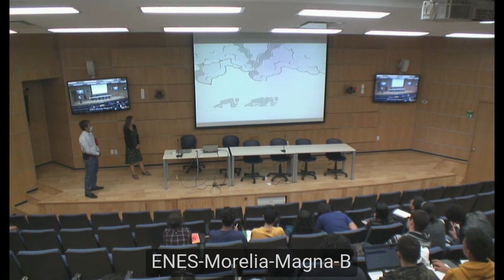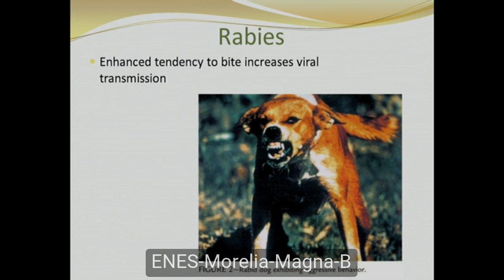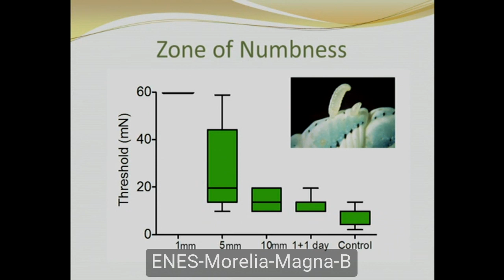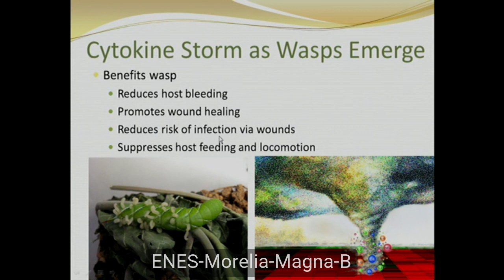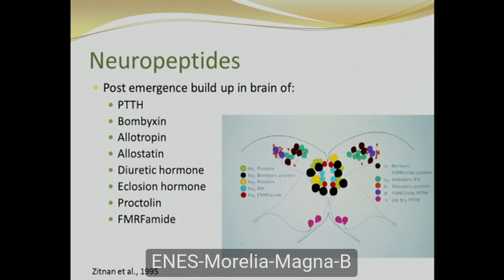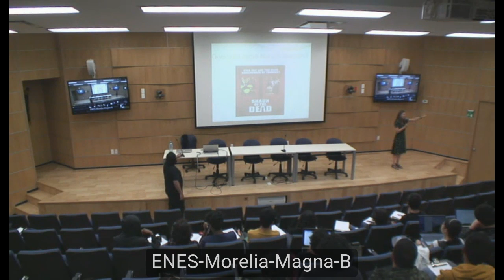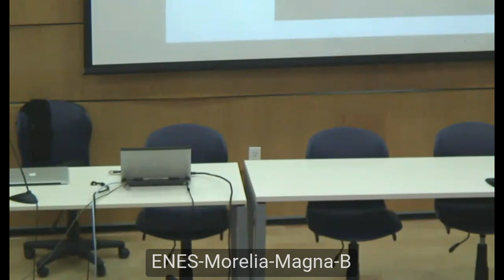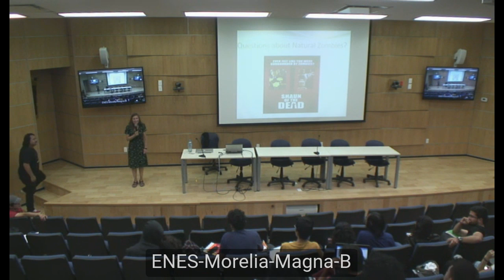Ciclo de conferencias de la licenciatura en ecología